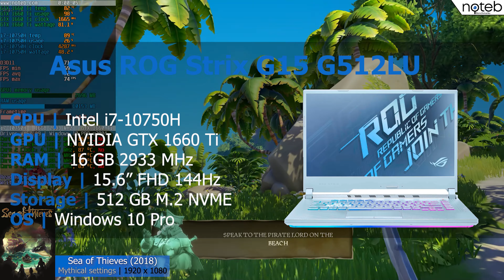Sea of thieves - ASUS ROG Strix G15 (2020) benchmark gameplay | GTX 1660 Ti + i7-10750H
The Strix G15 G512LU is the affordable laptop of the ROG series. Given its specifications and design, this laptop is not too different from other similar budget gaming laptops. The Intel Core i7-10750H and the Nvidia GeForce GTX 1660Ti are a fairly standard configuration for decent 1080p gaming. For those with a little bit more money, they can opt for the RTX 2060, which is not that far off from the GTX 1660Ti but gives users RTX-only features. But specs alone are not the whole story. When you see the Asus ROG Strix G15 unit in person, that is when you realise that Asus packed quite a few surprises ...

First, it is impossible not to notice the Asus G15's RGB lighting scheme. And is not just the keyboard, otherwise well-built and reliable, that wallows in light. The chassis also features an RGB LED strip that makes sure everybody notices your notebook! Aside from that, a 144Hz display is an unusual "sight" in this price range and so is the wide selection of peripheral ports. The laptop's aesthetic features and its solid performance would make the Strix G15 a fantastic choice. Unfortunately, this model is marred by the display's low colour coverage, a lack of a webcam and Numpad and disappointing battery life. If you can get past that though, the Strix remains a solid choice.

Timestamps:
00:00 Settings
00:15 Gameplay (Mythical settings | FHD resolution)
20:06 Outro

Specifications:
● Display: 15.6" , 1920 x 1080, 144Hz
● CPU: Intel i7-10750H
● GPU: NVIDIA GTX 1660 Ti
● RAM: 16GB 2933 MHz
● SSD: Intel 660p 512 M.2 PCIe SSD
● OS: Windows 10 Pro